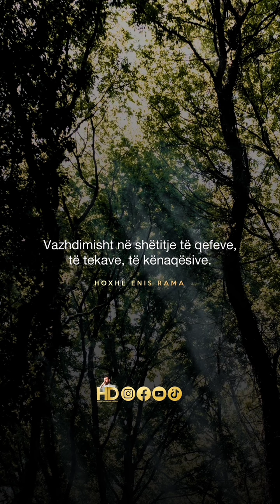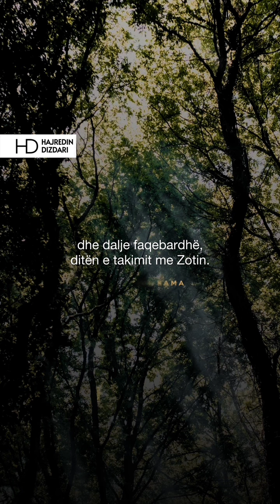Dhimbjet e heshtura.. - Hoxhë Enis Rama